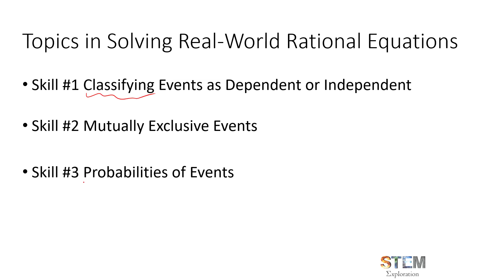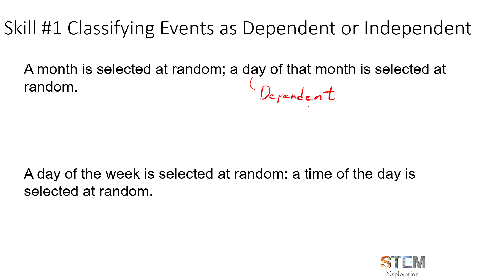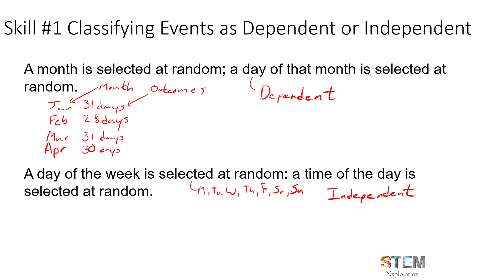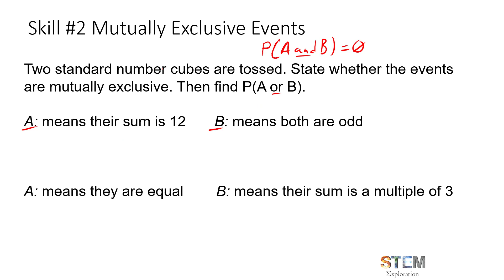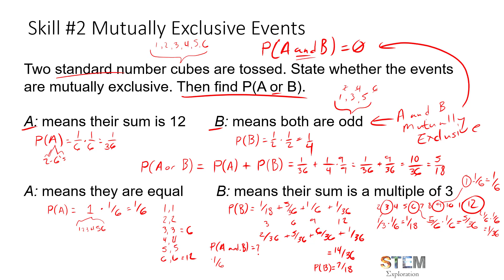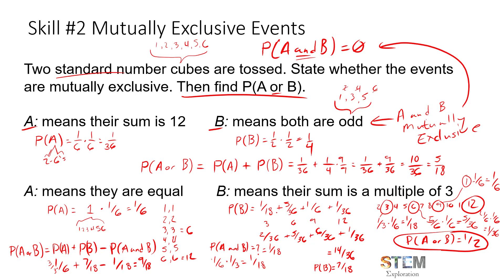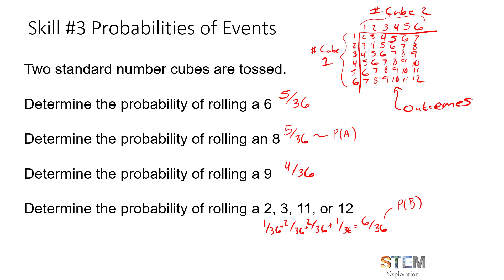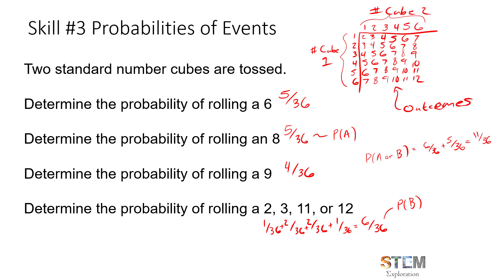Proabability of Multiple Events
This video coressponds to lesson 9.7 in my Algebra II course. I go over how to idenitfy idenependent and depenent events as well as mutually exclusive event and apply these tools to identifying probabilities of various events.

Table of Contents:

00:00 - Introduction
00:08 - Probability of Multiple Events
00:20 - Topics in Solving Real-World Rational Equations
00:36 - Skill #1 Classifying Events as Dependent or Independent
05:14 - Skill #2 Mutually Exclusive Events
20:43 - Skill #3 Probabilities of Events